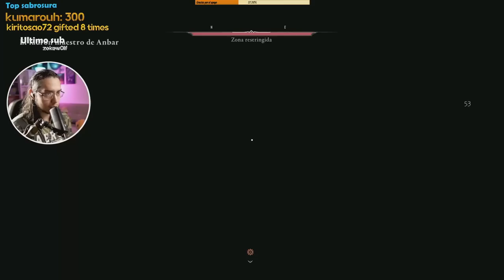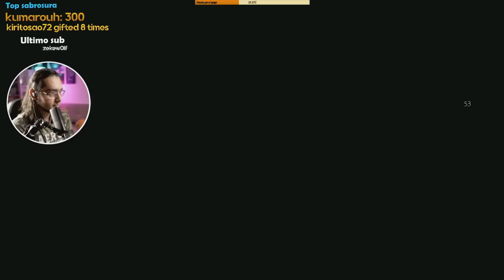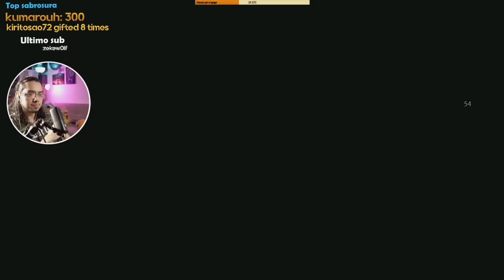ASI ES ASSASSIN'S CREED MIRAGE EN PS5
Porfin ya salio y valio la pena la espera!! TLOZ Tears Of The Kingdom esta aqui